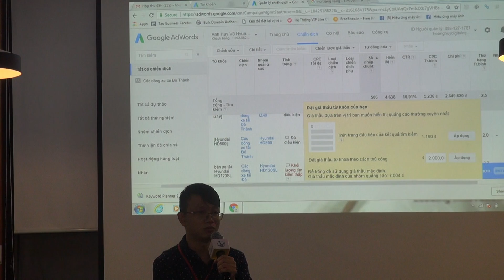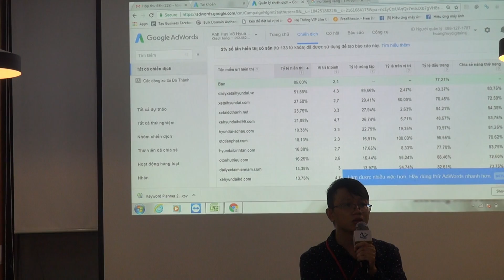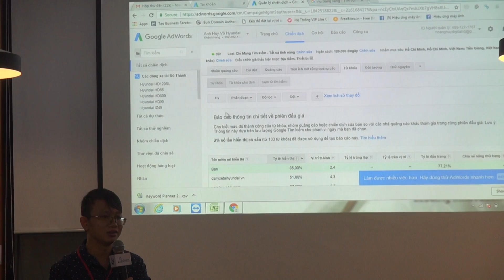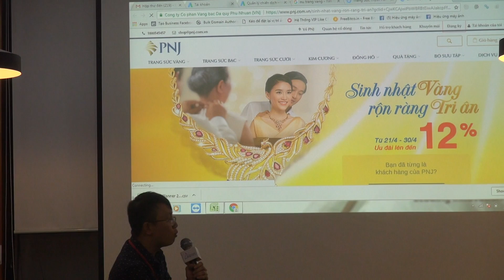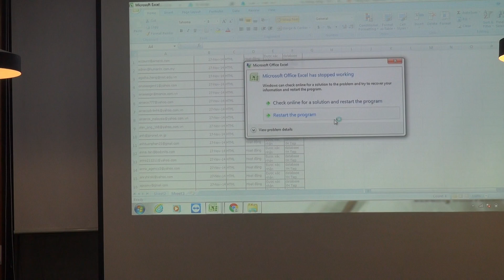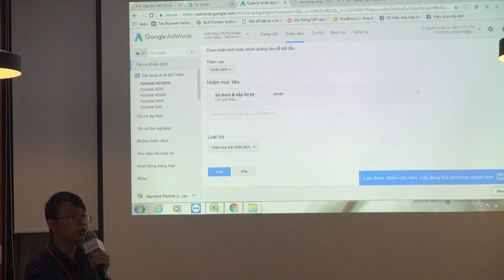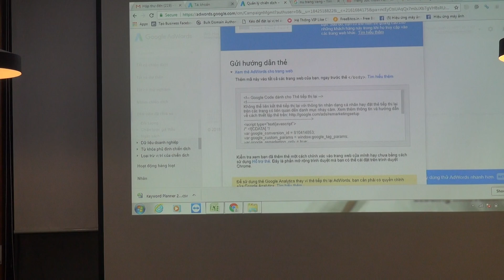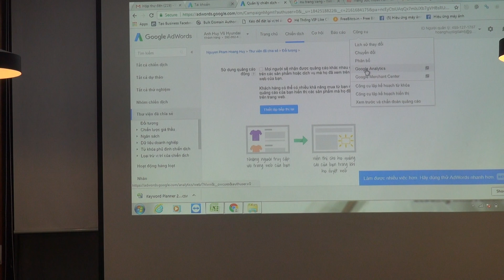kHÓA HỌC KHỞI NGHIỆP L2 BUỔI 3 # 4